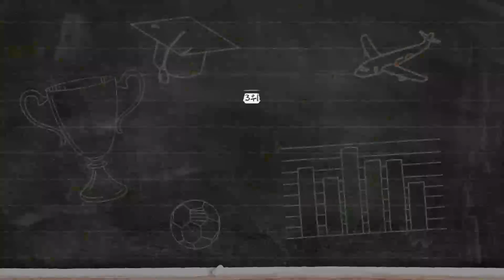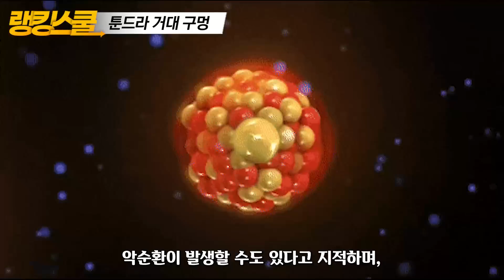뒤늦게 정체가 밝혀진 의문의 구멍 TOP3